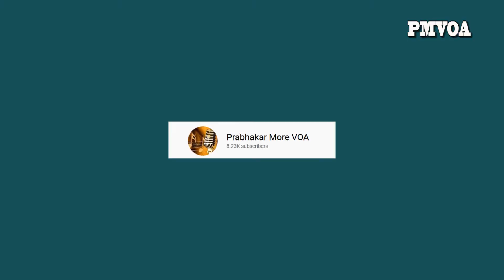विज्ञापन रिकॉर्ड कैसे किये जाते है | Recording kese ki jati hai |Prabhakar morevoa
विज्ञापन रिकॉर्ड कैसे किये जाते है
Prabhakar more started his career from akashwani, Indore in 1983.he worked for 3 years with Mr. Baba D.K. for Indian Plays. He started voice over for govt. PSAs for Akashwani. He recorded more than 1000 radio & TV commercials and plays. He is fond of acting and acted in many plays, Telefilms and serials. His major work as an actor was performed in suspense serial of DD1. Also involve in social activities for free of cost. and also provide training to new comers voice over artist00